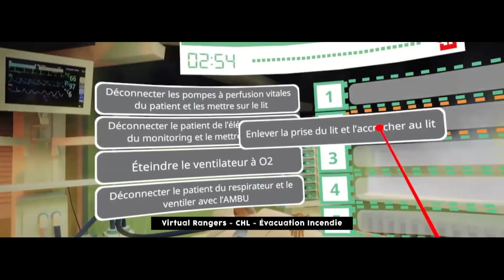Autour d’un café avec Matthieu Bracchetti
Un entrepreneur, un lieu qu’il affectionne tout particulièrement et une discussion autour d’un bon café, tel est le concept des contenus myLIFE de la série « Autour d’un café ». Pour inaugurer la série, nous avons rencontré Matthieu Bracchetti, Founder & CEO de la société Virtual Rangers spécialisée en réalité virtuelle. Portrait d’un entrepreneur qui a les yeux dans les pixels et les pieds bien sur terre.